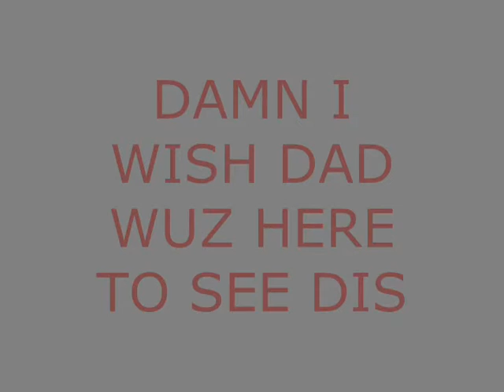LIL YUNG nephew wuz born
im finally a uncle been wantin2 b a uncle so long.
His name is "ANTHONY DA'JAUN HUNTER"
CONGRATULATION BRUH (DURROCCO) & SIS-N-LAW (KITA)